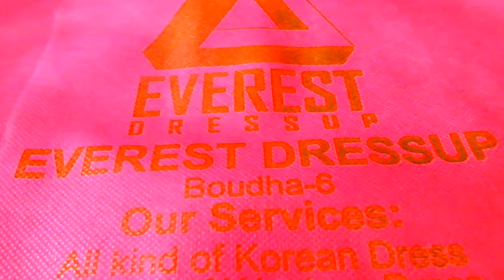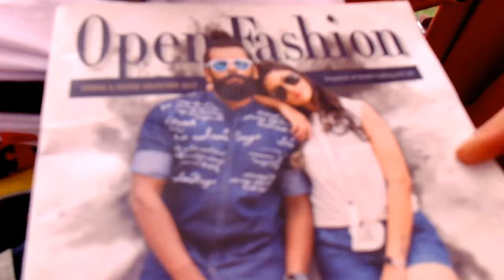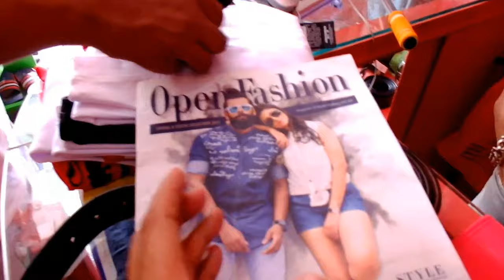EXPLORING XIMISO, KFC AND SOME EXTRAS AROUND BOUDHA, Vlog# 12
All about exploring the shopping and hanging around destination in Boudha area, Nepal.